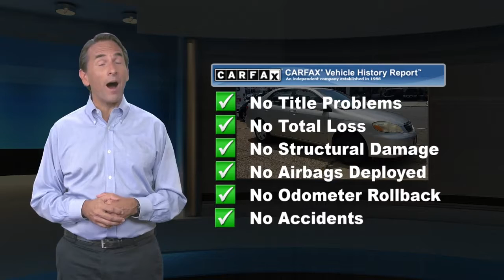Used 2005 Toyota Corolla LE, Philadelphia, PA 1917162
Win a deal on this 2005 Toyota Corolla S before it's too late. Roomy yet easy to maneuver, its tried-and-true Automatic transmission and its dependable Gas I4 1.8L/108 engine have lots of pep for a value price. It is stocked with these options: Valet trunk-locking system, Trunk lamp, Trunk entrapment release, Tilt steering wheel, Temporary spare tire, Side-impact door beams, Shifter-linked automatic door locking system, Remote releases-inc: fuel-filler door, hood, trunk w/cancel feature, Rearview mirror w/integrated map lights, and Pwr front vented disc/rear drum brakes. You've done your research, so stop by Central City Toyota at 4800 Chestnut St, Philadelphia, PA 19139 this weekend to drive home in your new car!

[RLVID:799:e310314a9f057440:502b0854300c314f:1]